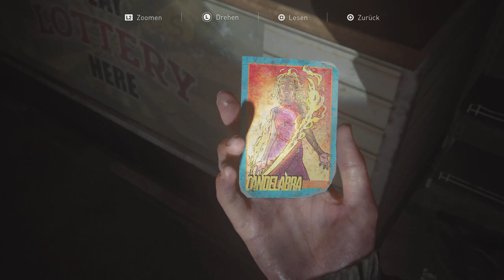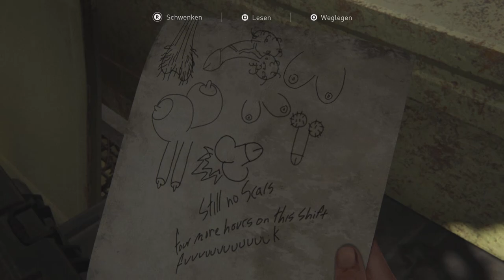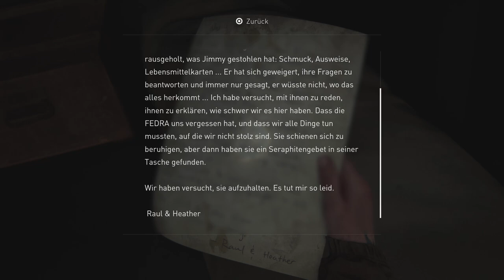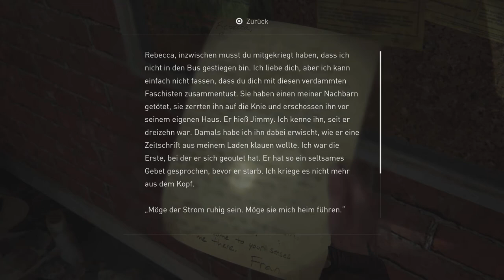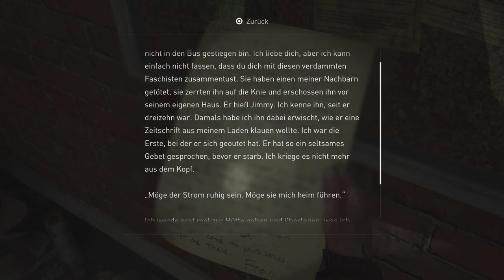The Last of Us Part II Remastered - 19- Lets Play